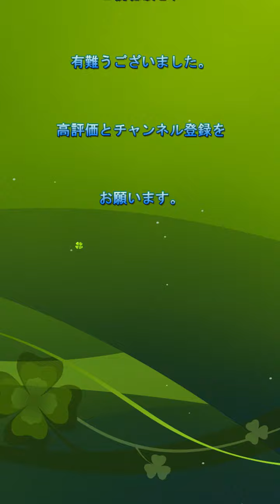ミズクラゲ（京都水族館） Moon Jellyfish (the Kyoto Aquarium)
京都水族館（Kyoto Aquarium）のミズクラゲ（Moon Jellyfish）の動画です。皆様の癒し（healing）になれば幸いです。

京都水族館には、幻想的なクラゲの世界を体感する展示エリア「クラゲワンダー」があり、西日本最多となる約20種5,000匹のクラゲが展示されています。とても癒されますね！

★ご視聴頂き、有難うございます。
good 評価やコメントを頂けたら、本当に嬉しいです！